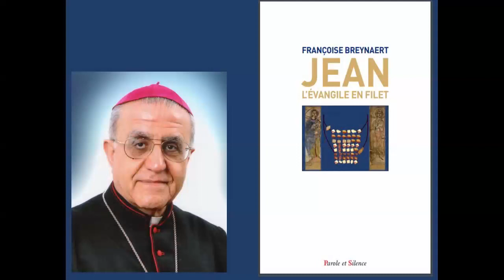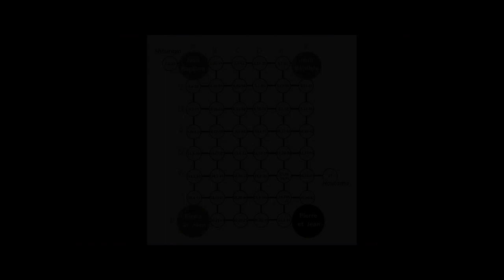26. Jean : l'évangile en filet. Synthèse des "fils verticaux"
Françoise Breynaert, Jean, l’évangile en filet, Parole et Silence, 8 décembre 2020, 28€, 470 pages.
Préface de Mrg Thomas Mirkis (Irak)
foi-vivifiante.fr
La liturgie dominicale commence le samedi soir par le Qoubala où les maisonnées partagent ensemble la Parole (Ecriture/Evangile) et la nourriture. Puis à l’aube, les seuls baptisés, tournés vers l’Orient, célèbrent le Qourbana et communient au corps et au sang du Fils de l’homme.
Dans la tresse A,B,C nous avons déjà expliqué que tout le Fil C peut se lire comme une méditation sur le Qoubala, soutenu par la prière de la Mère de Jésus (perle 1C) et par le Paraclet qui rappelle l’enseignement de Jésus (perle 6C). Le « Qoubala » est une réception propice à la méditation de la Torah ancienne et nouvelle.
L'autre tresse de fils verticaux commence par le fil D qui nous parle du « Qourbana » qui est une offrande et une rencontre, dont le lieu privilégié est le Temple.
Les tresses se méditent aussi, et tout naturellement, sur le registre de la Torah et du Temple.